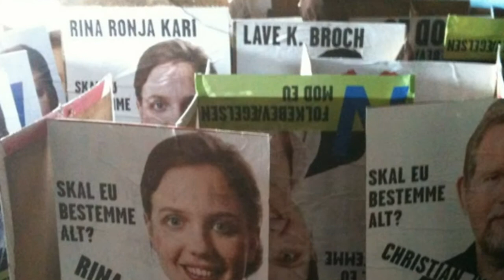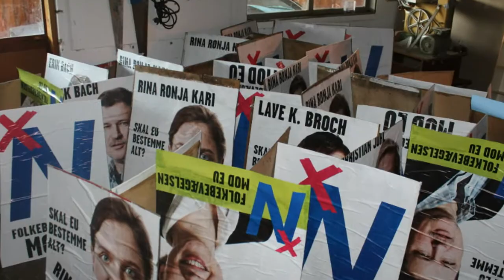Valgforberedelser i Gribskov til EU valget 2014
Foto fra kommunalvalget, Gribskov og hyggelig plakattilvirkning i Enhedslisten Gribskov. Husk nu at stemme på Folkebevægelsen og nej til EU patent.